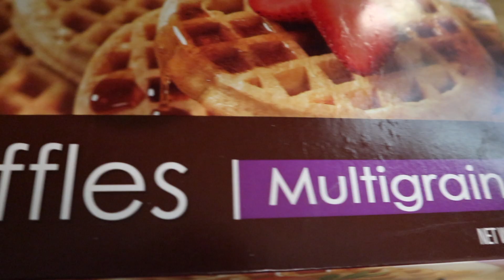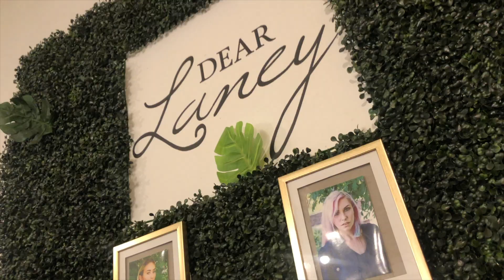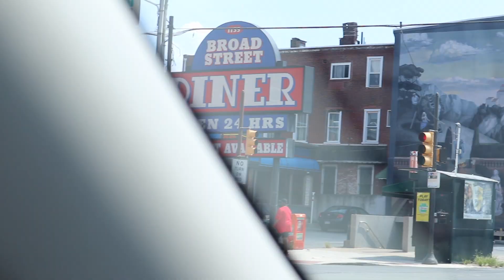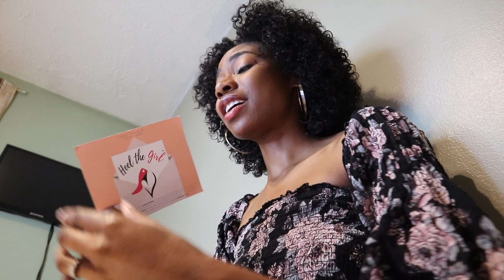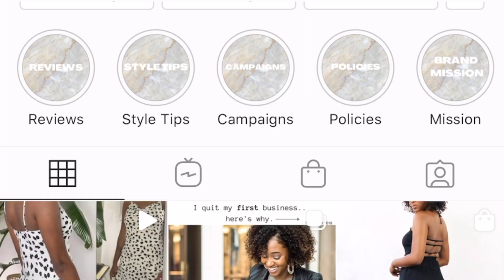A Day In The Life | Work, Fashion Boutique & Podcasting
Take a walk in my shoes for day. From sun up to practically sun down I'm on the go. Working behind the scenes for a clothing brand is tons of fun! We're constantly evolving and strategizing for the brand. Be on the lookout for The Rad Girl Podcast.

I recorded two podcasts in one day! I had the chance to be both the interviewer and the guest in today's vlog. Be sure to check out Shefavours.com for modest pieces and SheSpeaks Podcast on August 21st.

xoxo,
Quiana